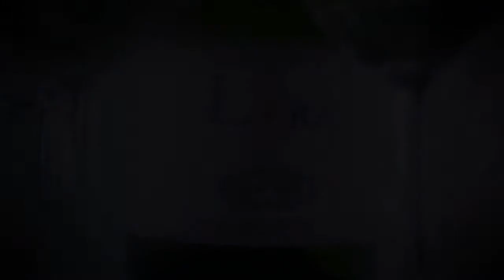Can Bas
Can Bas is a historical wine estate, located in the heart of the Penedès Denomination of origin. It is a place where vines have been cultivated for more than two thousand years. Their wines awaken strength and authenticity and are the fruit of the vines that grow on their property, of the labour intensive work of their farmers and oenologists and of the environment that imparts a unique personality to them.
Can Bas is a place and at the same time an idea; perhaps even a passion. It is a manner of producing wine, a landscape and a people.